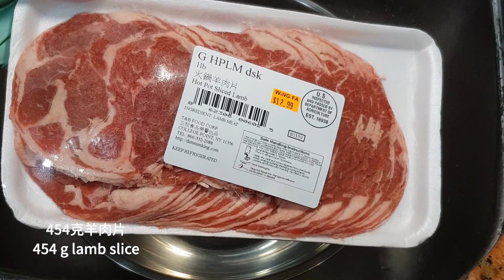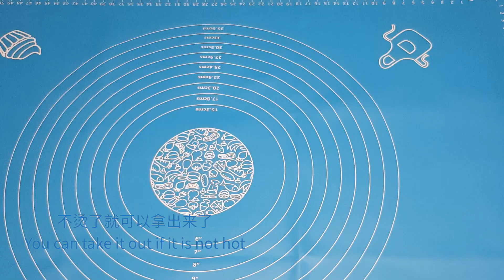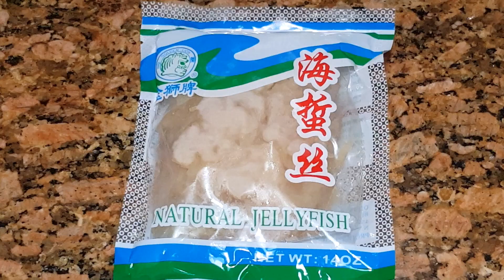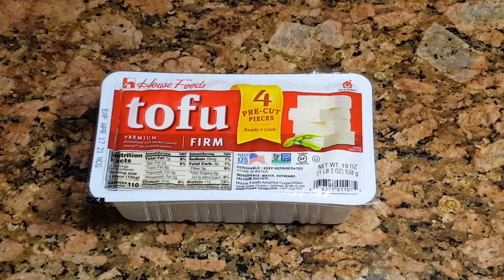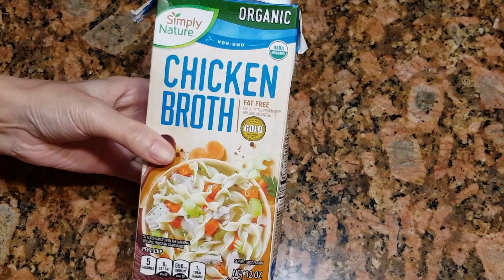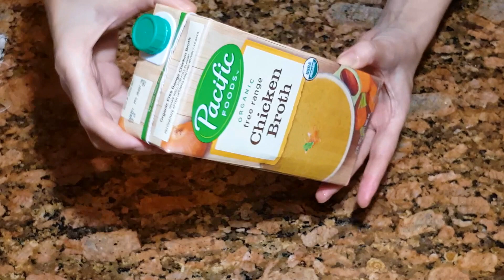【琳达姐美食】美食集（一），展示部分美食！让你离不开美食! |Parts of Gourmet Collection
美食集，汇集了我的部分美食作品，方便喜欢美食的朋友连续欣赏。
Parts of Gourmet Collection collected my parts of food works for friends who like food to enjoy.